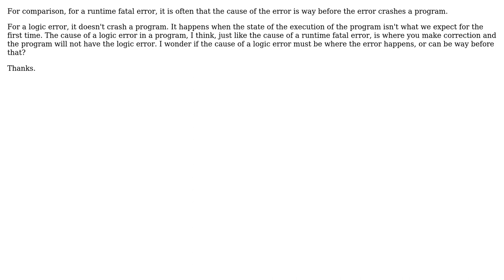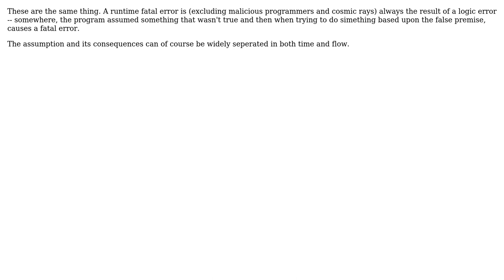Software Engineering: Can a logic error happen way later than its cause? (2 Solutions!!)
Software Engineering: Can a logic error happen way later than its cause?

With thanks & praise to God, and with thanks to the many people who have made this project possible! | Content (except music & images) licensed under CC BY-SA | Music | Images & others | With thanks to user Tim user jmoreno user Doc Brown and the Stack Exchange Network Trademarks are property of their respective owners. You are responsible for your own actions.